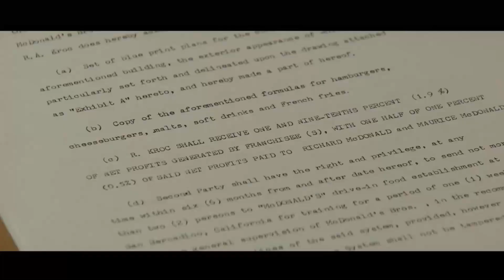24 Hours is All You Have - Unbelievable Challenge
Every person on this planet has the same 24 hours every day.

The only difference is we don't know how many 24 hours we have left. We don't know how much days we are able to stay on this earth. And I'm not saying this to the press you. I'm saying this to inspire you to make the most out of your time, out of your precious 24 hours. Just do what's necessary to gain the most out of these 24 hours every day, day after day, as long as you can.